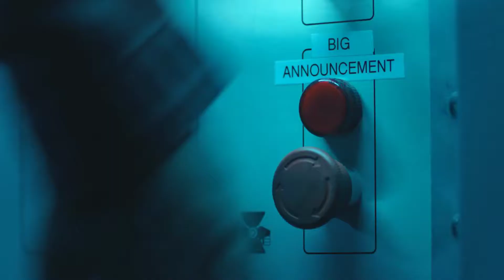NeoMoses: Ninja Abandons Twitch For Mixer?!?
My thoughts on ninja leaving Twitch for Mixer contract and how Sonic Fox has a chance to make a name for himself on the platform since Ninja is the biggest player on Twitch Stream.